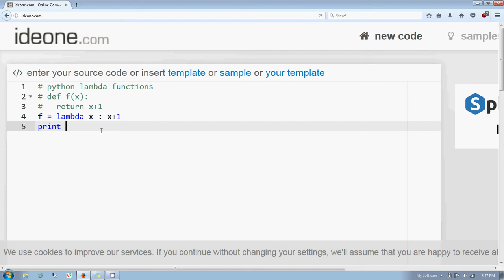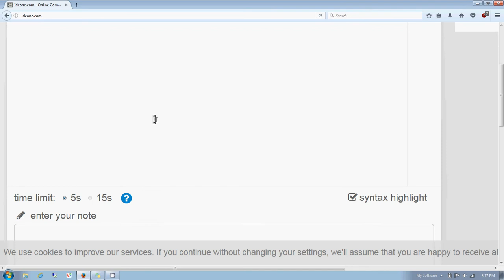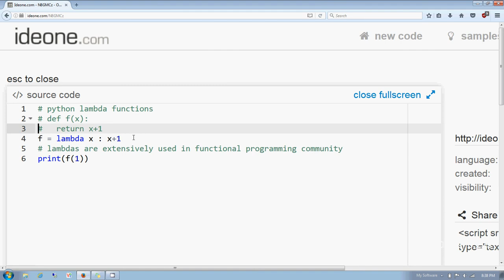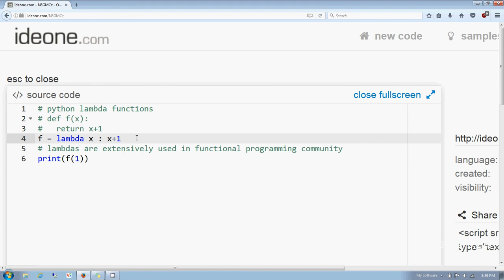Python introduction to lambda function in Hindi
What lambda functions are, and their relation to functions in python